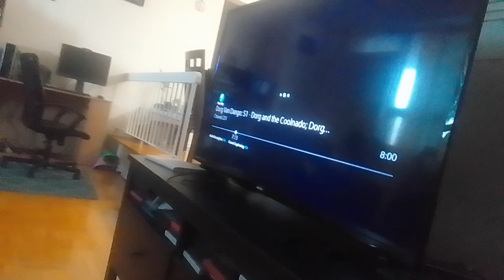virus gauzer Stacy gowzer beast holds battleballs for sour persimmons & Pygmalion supernoobs